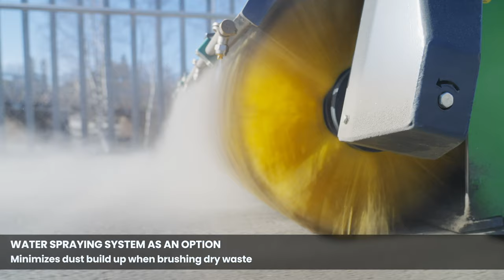Avant attachments: Bucket broom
Bucket broom collects the waste in a large bucket shaped box. The broom gives best sweeping result when reversing, but it also works when driving forward. Forward sweeping is especially recommended when the waste is larger in dimensions, for instance construction waste, beverage cups, tree leaves etc.

The bucket broom is equipped with a floating mechanism which allows the bucket lip to rest against ground freely. This means that the loader must not necessarily be equipped with boom floating when working with the bucket broom. Emptying of the collector happens by first lifting the broom up hydraulically, after that the collector box can be emptied by tilting it down like a normal bucket. Brush axle is equipped with a simple quick locking system for adjusting the sweeping height.

Water spraying system for dust binding is also available. It minimizes dust build up when brushing dry waste.

- Excellent sweeping result when driving backwards
- Suitable for collecting larger waste as well
- Large bucket shaped collector box
- Quick, hydraulic emptying
- Rubber blade brush available as an option, for collecting horse manure and similar material

ABOUT AVANT

Since 1991, Avant Tecno has manufactured more than 70,000 loaders at their manufacturing plant in Ylöjärvi, Finland. The company has sales offices in US, UK, Germany and Brazil and import partners in more than 55 countries.

Interested? Read more!